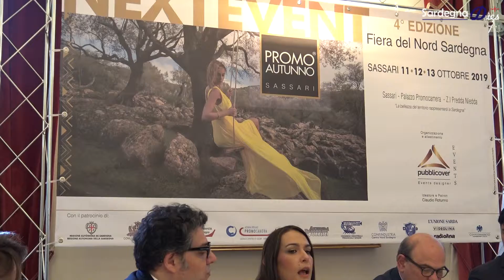Presentazione Promo Autunno 2019 - Maria Amelia Lai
Conferenza stampa presentazione edizione 2019 Promo Autunno - Intervista a Maria Amelia Lai, presidente Promocamera di Sassari